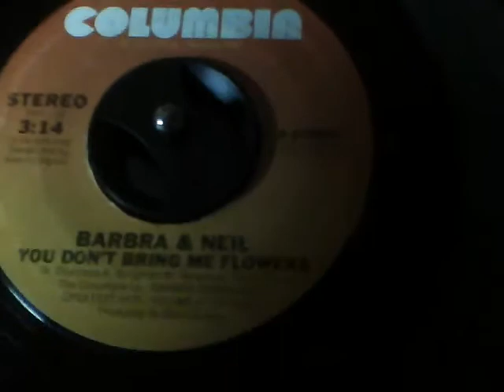counting on santa-return to comiskey park-igor and the lunatics.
rehash of an old song